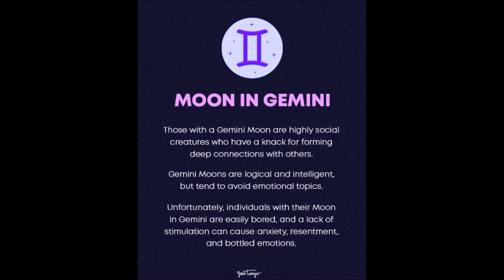Kpop Idols with Gemini Moon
K-pop idols with the moon in gemini: they are quite a lot! They are funny, sociable and creative.